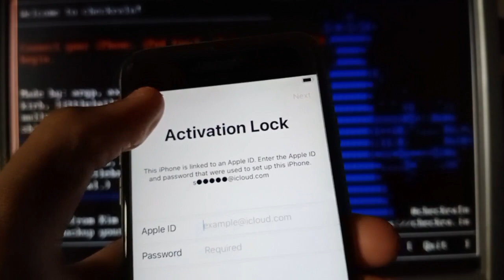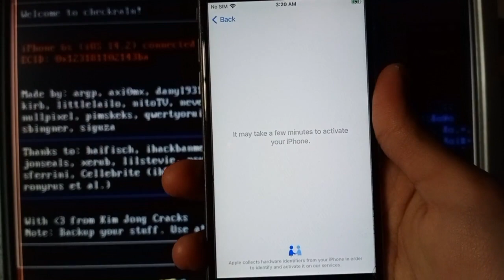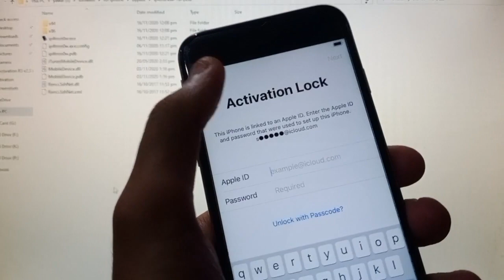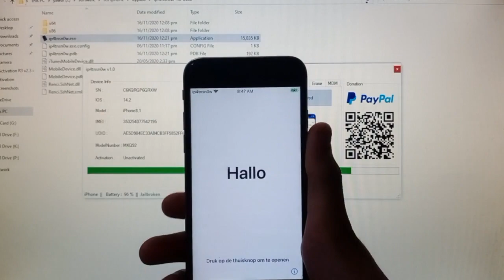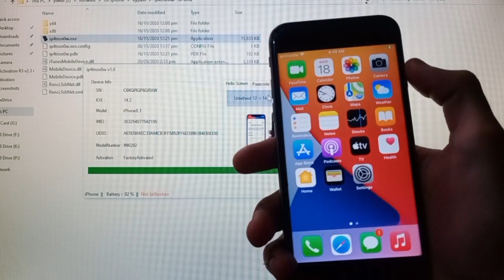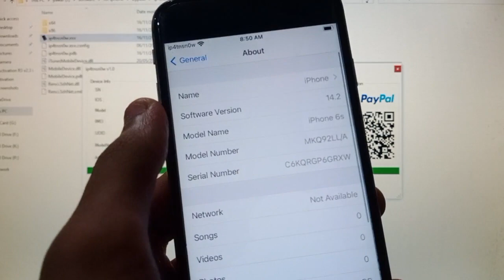How to Untethered Bypass iPhone Activation Lock with new tool in full free 100% Working iOS 12 to 14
In this video I have show that how to untethered Bypass your iPhone activation Lock in full free and 100% Working Method it supports IOS 12 to 14,14.1,14.2 and so on, It fix On/Off.

How to Log in iCloud Account in Bypassed iPhone with new Trick in Full Free Easy and 100% Working:

How to Untethered Bypass iPhone iCloud Lock IOS 14, 14.2 Free Newer version of Tool | 100% Working:

How to Untethered Bypass your iPhone Activation Lock IOS 12 to 14 in full free | 100% Working Method:

How to Untethered Bypass iPhone Activation Lock in Full Free | iPhone 5s/ 6/ 6s/ 6+/ 7/ 7+/ 8+/ X:

How to Download and install New Checkra1n 0.12 | iPhone 6s to X in Full Free | 100% Working:

How to download and install New Checkra1n for Windows in Full Free | Easy and 100% Working Method:

How to install Checkra1n on Windows | Untethered Bypass IOS 14+ iPhone 6s to X | Without Mac in Free:

How to Bypass iPhone Activation Lock MEID or No MEID Sim Call Fix in Full Free | 100% Working Method:

How to Bypass iPhone Activation Lock Sim Call Fix in full Free and Everything Fix | 100% Working:

How to Bypass iPhone Activation Lock Sim Call Fix in Full Free without Checkra1n | 100% Working:

How to Unlock iPhone with SIM Call Fix in Full Free | Passcode disabled devices 100% Working Method:

How to bypass MEID, No MEID iPhone Activation Lock SIM Call Fix in Full Free | 100% Working Method:

How to Restore iPhone without Updating keep same Version Without Update Erase All Data |100% Working:

How to Bypass iPhone iCloud Sim Call Fix in Full Free | Login iCloud with 100% Working Method:

How to Bypass iPhone 5 Activation Lock IOS 10 in Free Permanently Unlock | 100% Working Method:

How to easily bypass any iPhone activation lock. 100% working new and Latest easy method 2020:

How to Untethered Bypass Global MEID iPhone Activation Lock On/OFF Fix in Full Free 100% Working:

How to bypass your iPhone Activation Lock | New Trick that You've Never heard before || 100% Working: